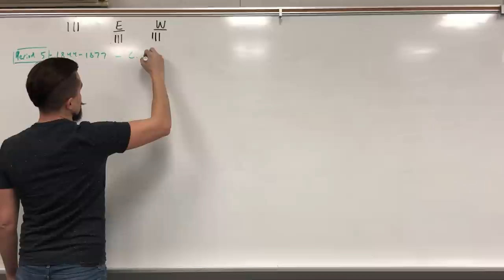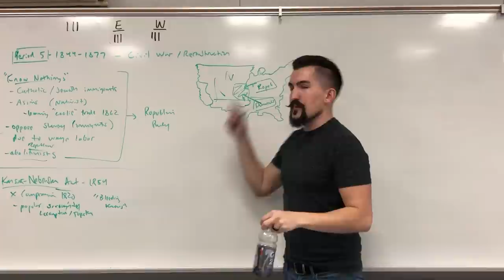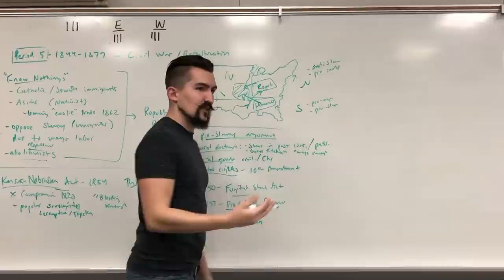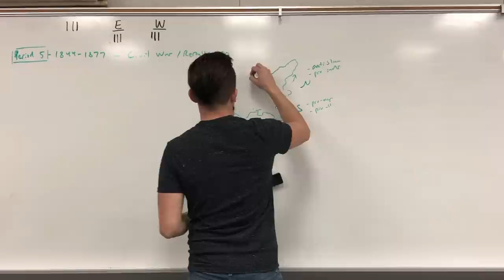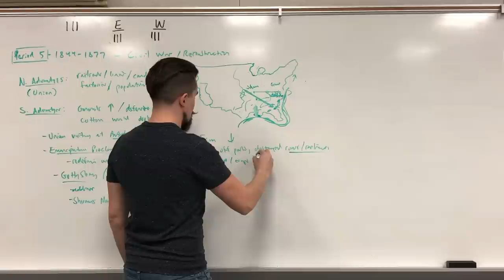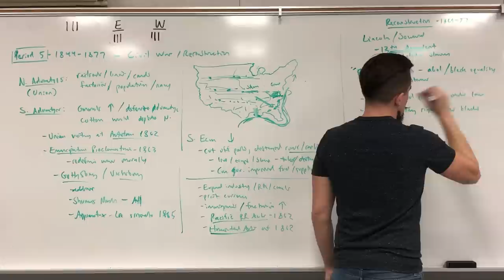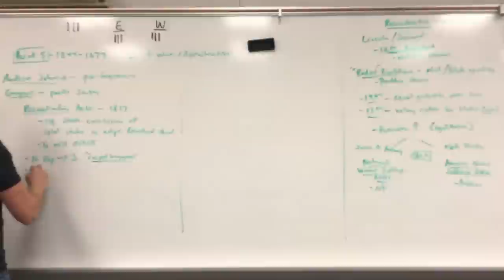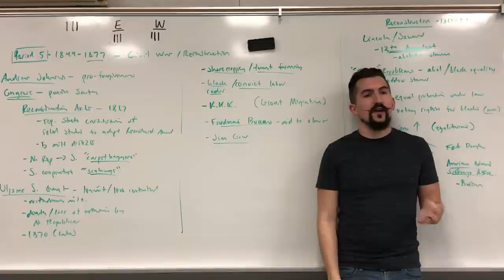Complete APUSH Review - Period 5 w/TIMESTAMPS - ALL TOPICS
0:36 - Period 5

Politics
0:55 - Know-Nothings
3:20 - Nativists
4:28 - Free laberors
5:00 - Republicans

Sectionalism
5:54 - Kansas-Nebraska Act
13:30 - Pro-slavery arguments
19:47 - Fugitive Slave Act
20:36 - Dred Scott Decision
21:30 - Harper's Ferry
22:50 - Election of 1860
23:20 - White abolitionists and Uncle Tom's Cabin
26:07 - South Carolina Secedes
29:03 - Border States and Habaeus Corpus

Civil War
32:11 - Advantages and Disadvantages
36:14 - Emancipation Proclamation
38:40 - Turning Point: Gettysburg and Vicksburg
40:58 - Sherman's March and the Southern Economy
46:40 - Northern Economy, Pacific Railroad Act, Homestead Act

Abolition and Reconstruction
50:50 - 13th Amendment
52:00 - Radical Republicans and the 14th and 15th Amendments
55:54 - Feminism and Division
1:00:50 - Andrew Johnson
1:01:45 - Reconstruction Acts of 1867
1:05:00 - Carpetbaggers and Scalawags
1:06:37 - Ulysses S. Grant

Post-War South
1:09:00 - Sharecropping and Tenant Farming
1:10:20 - Black Codes and Convict Labor
1:12:04 - Ku Klux Klan
1:13:40 - Freedman's Bureau
1:14:20 - Jim Crow Laws